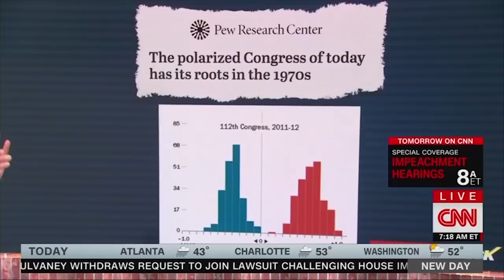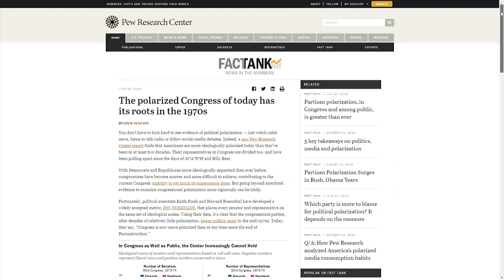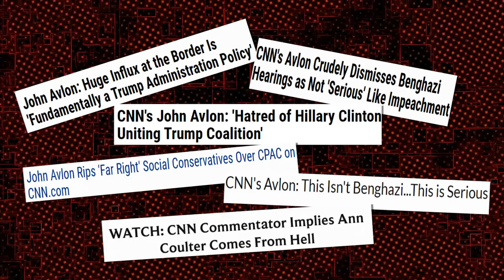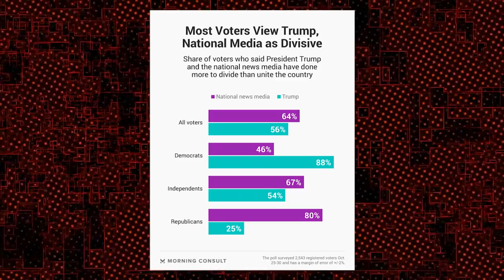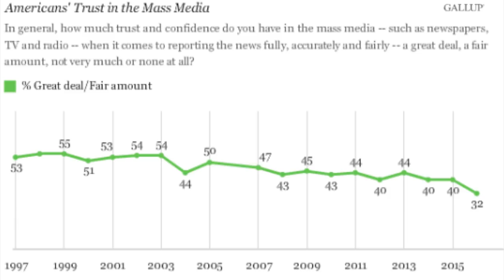WHAT? CNN Blames Republicans For America’s Polarization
CRYPTOCURRENCY:
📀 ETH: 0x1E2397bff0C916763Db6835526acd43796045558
📀 BTC: 13dnHJyCaLFgzxXZLSSXhgbqAfioXHo33t
📀 LTC:  LRaNzJD6PmCR7FkqHTuSgiAYkE9GSKG8g8
📀 DASH: XasuQ2cSEuPRSnG47XyShcW9XvM1xh6Em8